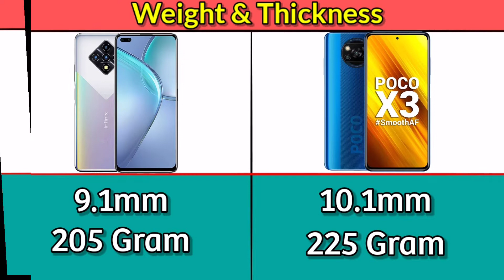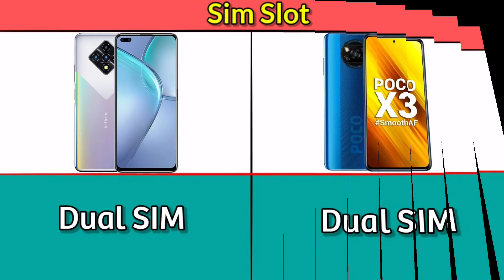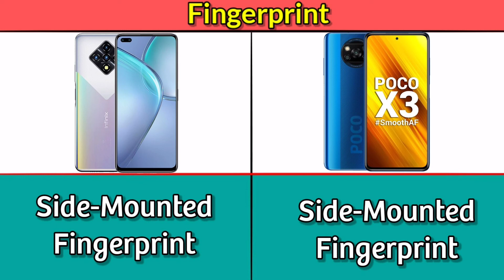Infinix Zero 8 VS POCO X3 Mobile Comparison Hindi, Infinix Zero 8 Mobile Review Hindi,POCO X3 Review